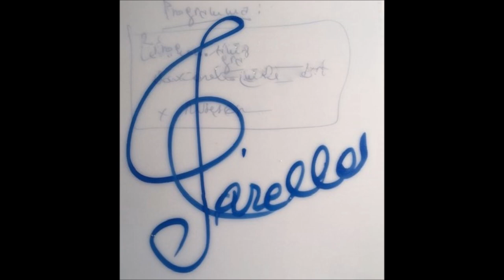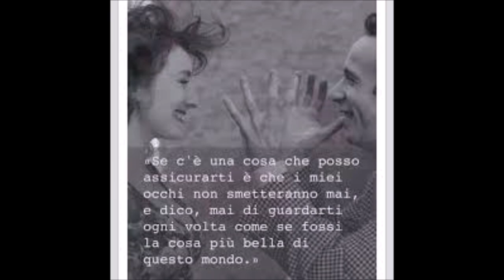Roberto Benigni - Quanto t'ho amato (Sanremo 2002) For Classical Guitars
"nell’a[FAm]mor le parole non [DO] contano
[SOL] conta… la [DO] musica"
La canzone cantata da Benigni " Quanto t'ho amato ", portata al festival di Sanremo di quell'anno in qualità di ospite speciale; benché la canzone fosse del 1992, essa venne acclamata come una delle migliori sentite a quel festival e convinse i produttori di Benigni a pubblicarla come singolo (e anche in un album raccolta dello stesso nome).
Wikipedia
Testo e accordi
Intro:
FA   DO   SIb   LAm FA   DO   SIb   MIb6   LAm9

 Se [LAm9] tu mi avessi chiesto: “Come s[MIaddb9]tai?”

se [LAm9] tu mi avessi chiesto mi hai pen[MI7]sato

t’a[REsus2/SIb]vrei risposto “bene, certo [FAm6] sai”

ti [DO] parlo pe[LAm]rò senza [MI7] fiato

mi [LAm] perdo nel tuo s[LAm7]guardo colos[RE]sale,

la s[SOL]tella polare sei [DO] tu

mi s[FA7+]fiori e ridi “no, cosi non [LAm9] vale”

non [REm] parlo e se non [REm/LA] parlo poi sto [SOL] ma___[SOL5+]le___

[DO] Quanto t’ho a[LAm7]mato e quanto [REm] t’amo non lo [REm/LA] sai

[FAm6] e non lo [SOL] sai perchè non [DO] te l’ho detto [DO/SOL] mai

[LAm] anche se resto in si[REm]lenzio,

[MI7] tu lo capisci da [LAm] te [SOL]

[FAm6] non l’ho mai [MI7] detto e non [LAm] te lo dirò [MIdim] mai

Se [LAm9] tu mi avessi chiesto: “Che si [MIaddb9] fa?”

se [LAm9] tu mi avessi chiesto dove an[MI7]diamo

t’a[REsus2/SIb]vrei risposto “dove il vento [FAm6] va”

le [DO] nuvole [LAm] fanno un ri[MI7]camo

mi [LAm] piove sulla [LAm7] testa un tempo[RE]rale

il [SOL] cielo nascosto sei [DO] tu

ma [FA7+] poi svanisce in mezzo alle pa[LAm9]role

per [REm]questo io non parlo e poi sto [SOL] ma___[SOL5+]le___

[DO] Quanto t’ho a[LA7]mato e quanto [REm] t’amo non lo [REm/LA] sai

bridge(+5)
 FA  RE7  SOLm      SIbm6  DO  FA REm  SOLm          LA7  REm  DO

[FA] Quanto t’ho a[RE7]mato e quanto [SOLm] t’amo non lo sai

[SIbm6] non l’ho mai [DO] detto ma un [FA] giorno capirai

nell’[SIbm]amor le parole non [FA]contano

[DO] conta… la [FA] musica.

 SIb   LAm Solm7 Rem  SIb  LAm9  Do7  Fa